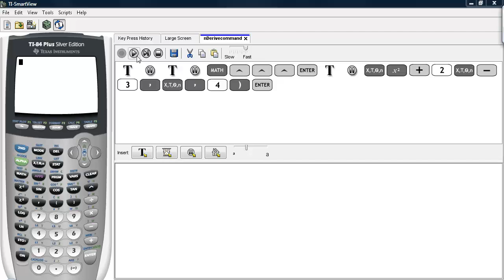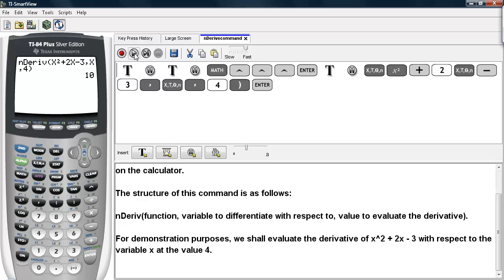nDeriv Command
This video demonstrates how to use the nDeriv command on the TI-83/84 calculators.